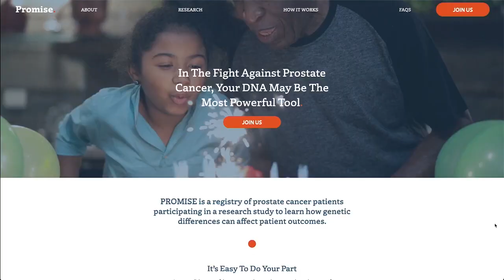Study aims to connect family history and prostate cancer data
“We’re trying to recruit more African Americans, more men with a family history and veterans because they have a higher risk of prostate cancer and some of them may have a higher chance of having genes that match newly approved FDA therapies," said Dr. Channing Paller, a researcher with John Hopkins University.